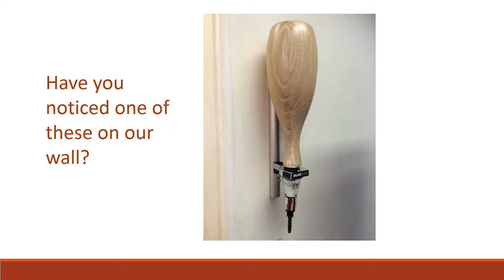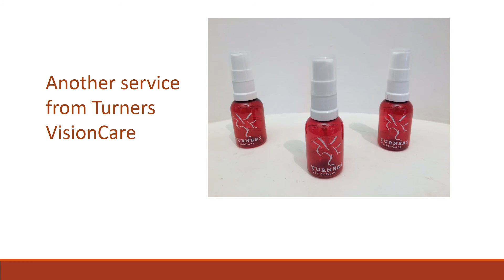Pop In And Top Up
Refillable lens cleaner